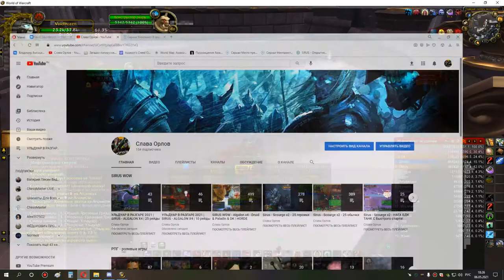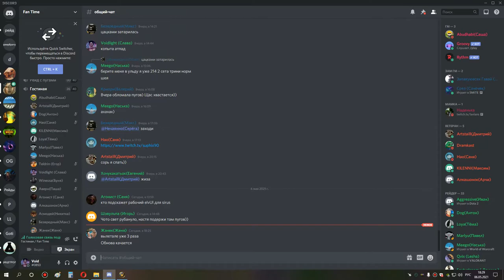2я часть ульда 25 бдк 06 05 21